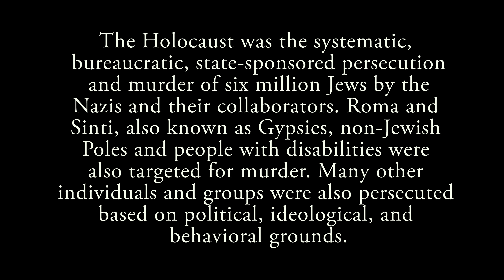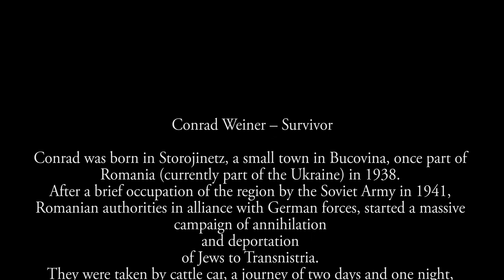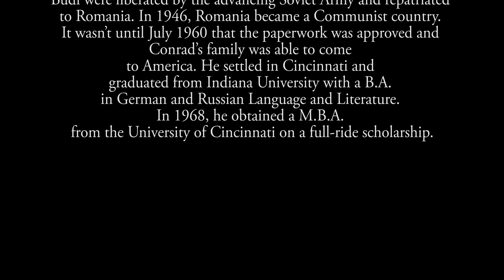Holocaust Survivor Conrad Weiner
The Holocaust was the systematic, bureaucratic, state-sponsored persecution and murder of six million Jews by the Nazis and their collaborators. Roma and Sinti, also known as Gypsies, non-Jewish Poles and people with disabilities were also targeted for murder. Many other individuals and groups were also persecuted based on political, ideological, and behavioral grounds.